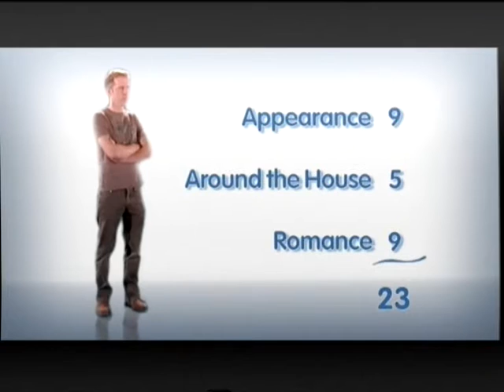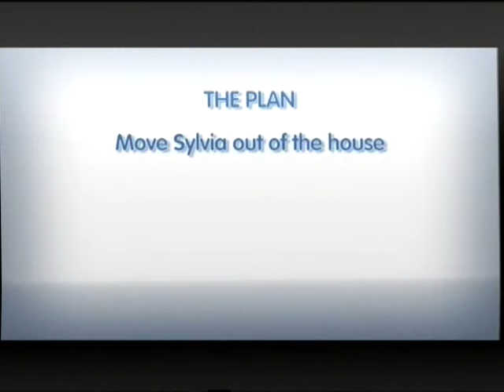Your Not The Man I Married; July 2008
our very own TV debut - hubby is a little more useful around home but def not in cooking dept lol!   HALF HOUR show (recorded twice in error)